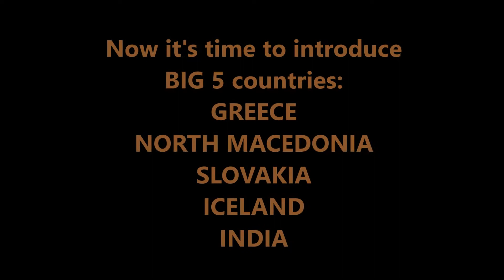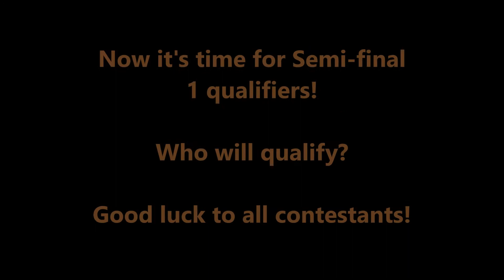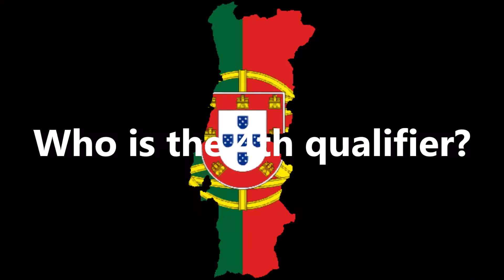Intercontinental Music Festival #122 Semi-final 1 Mumbai, India RESULTS